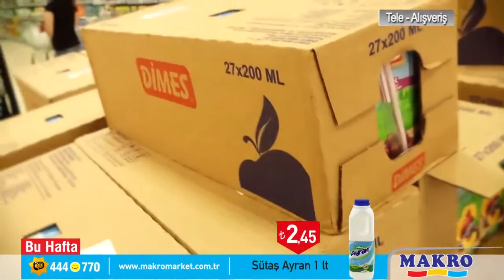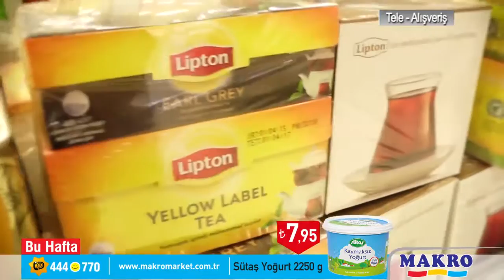Makro Market 3 - 9 Ekim 2015 İndirimleri